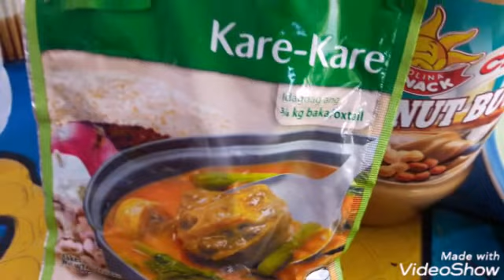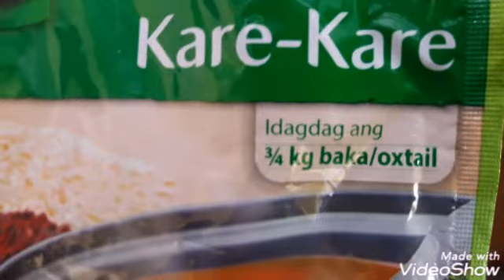Quarantine Vlog #16 | Making Kare-Kare | Affordable, Healthy and Yummy